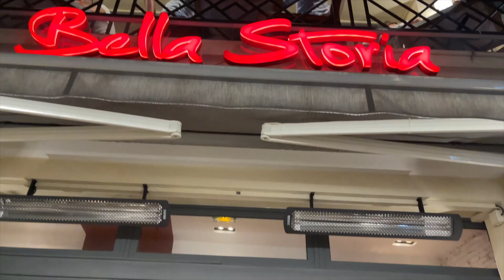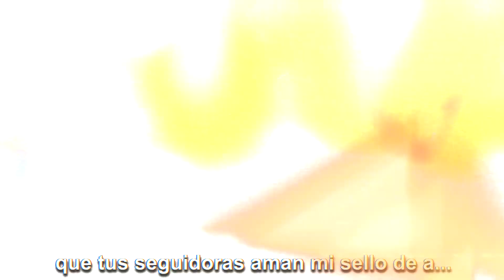MI PRIMERA ALFOMBRA ROJA en el FESTIVAL DE CANNES 2022 😱✨💃 |VLOG| - Natalia Osona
Hola amigos, el video de hoy es un vlog muy especial y que me ha hecho mucha ilusión ya que es algo que para mí significa mucho. Ya sabeis que el Festival de Cannes es uno de los más importantes del mundo y que acude gente muy importante, así que el hecho de que cuenten conmigo para esta alfombra roja es un autentico honor. Espero que disfruteis de este videazo tanto como yo disfrute de esta gran experiencia.